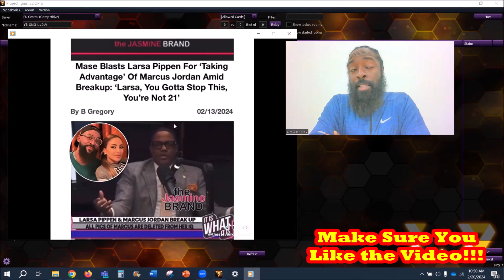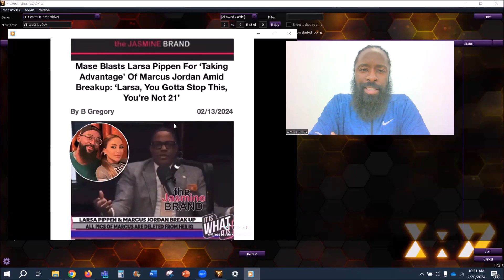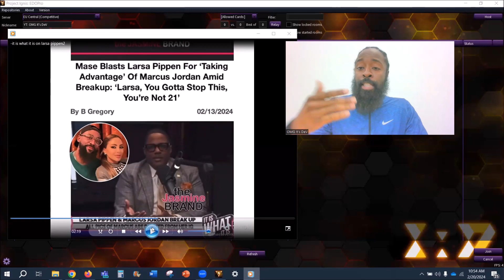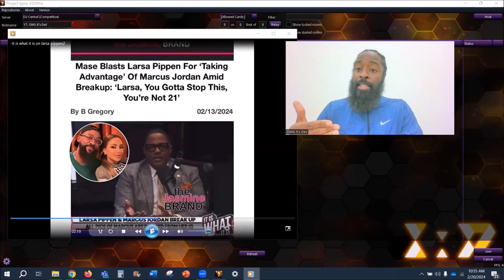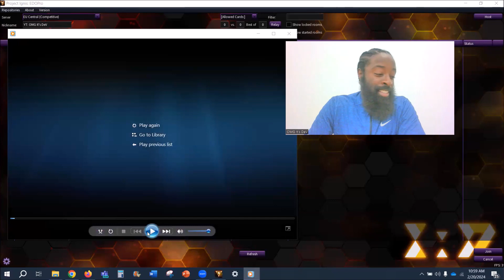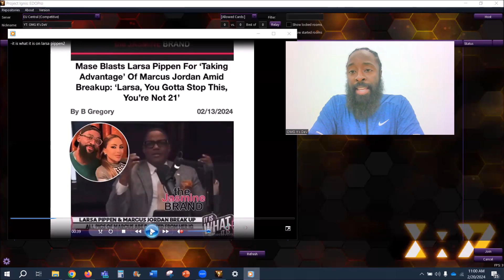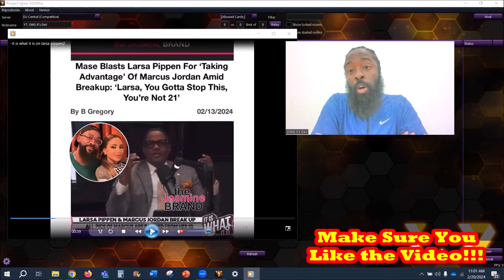Fellas, What Can We Learn From Larsa Pippen Breaking Up with Marcus Jordan Because of This Reason..?